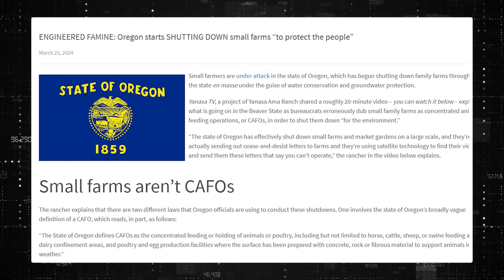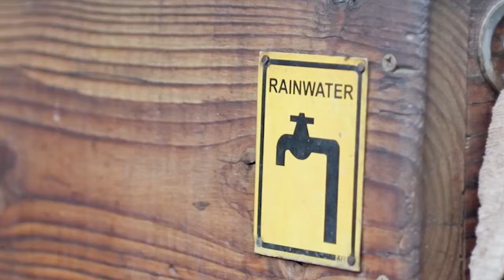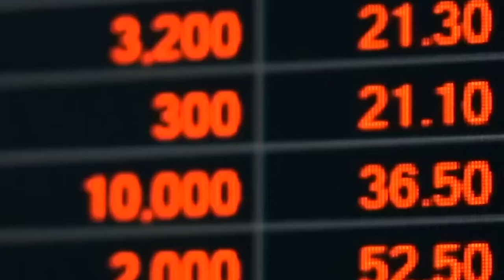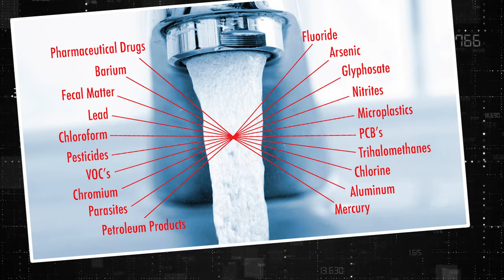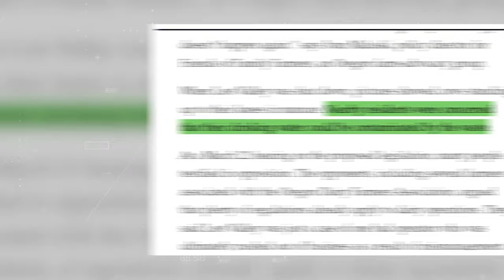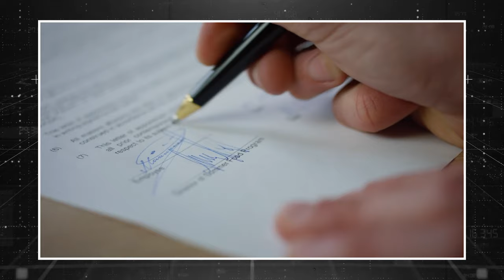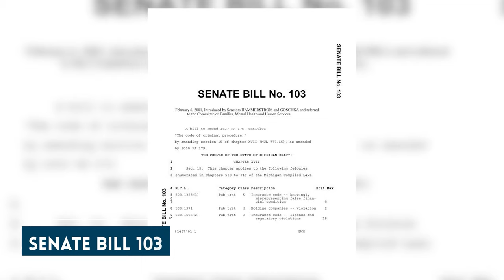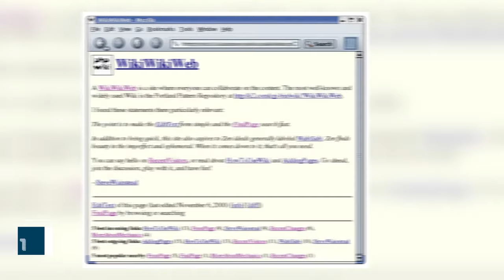Oregon Just SHUT DOWN All Farmers After Finding Something TERRIFYING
Oregon has been issuing cease-and-desist letters to numerous small farms and market gardens, effectively shutting them down. Using satellite technology, authorities pinpoint these farms and notify them of the prohibition on their operations. The stated rationale behind these actions is to conserve water resources and safeguard groundwater. However, concerns persist regarding the necessity and fairness of these measures. Join us as we examine the implications of Oregon's crackdown on small farms and its potential consequences for agricultural communities and beyond.

Although some people believe that this occurrence is not so strange in Oregon, it is still important to address the issue because a lot of these things slightly start in some of these states and then spread to other states. They use two different laws to this effect, both of which will be mentioned alongside, just to put the situation into context and for better understanding.

Small farmers are under attack in Oregon, which has begun shutting down family farms throughout the state en masse under the guise of water conservation and groundwater protection.